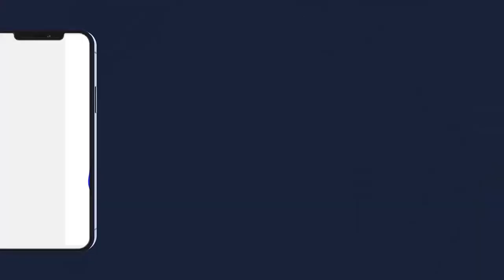N7 HADJ MAKA 2023 MANASSIK AL HAJJ LES RITES DU HAJJ AK SEYDINA ISSA DIOP EPISODE 7